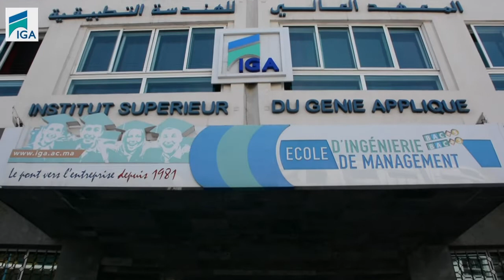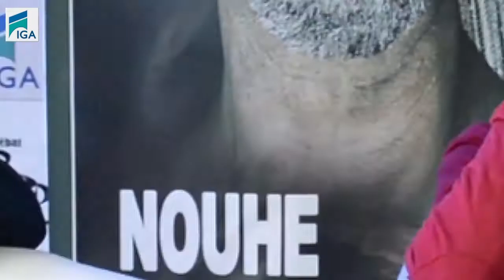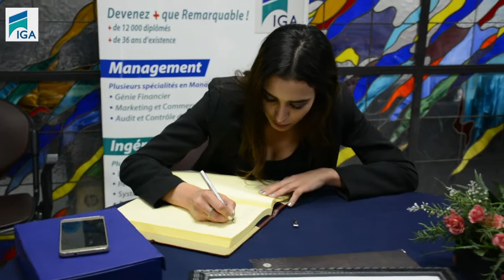IGA - Café-débat : "Le cinéma marocain" avec le nouveau film de Rachid EL OUALI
Un nouveau numéro du Café-débat sur le cinéma marocain avec la participation des nos grandes stars du nouveau film "Nouh, ne sait pas nager" : Rachid EL OUALI, Hicham EL OUALI, Fatima Ezzahra EL BALADI et Amine LAMINE.
Une excellente soirée qui restera mémorable dans le cœur des tous les IGAistes